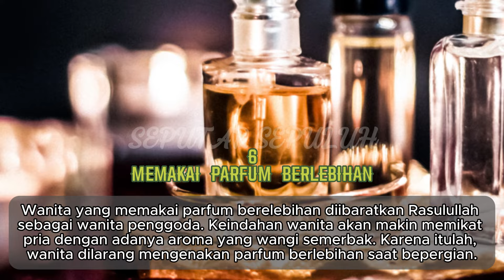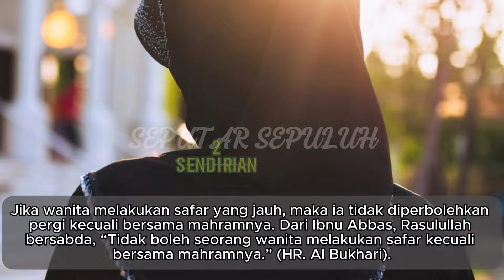7 LARANGAN WANITA KELUAR RUMAH